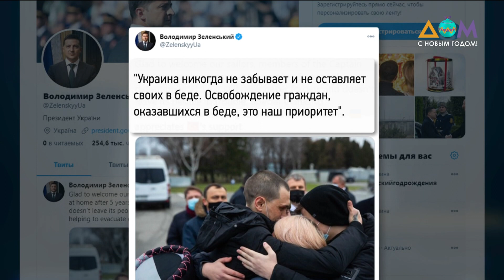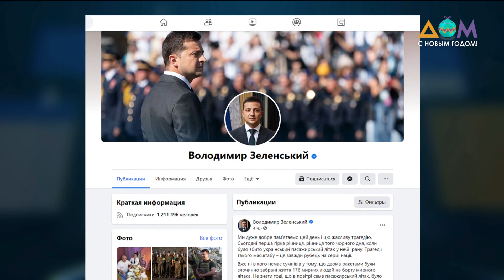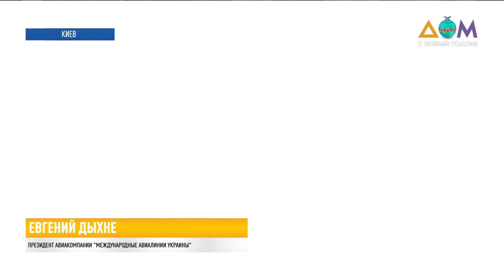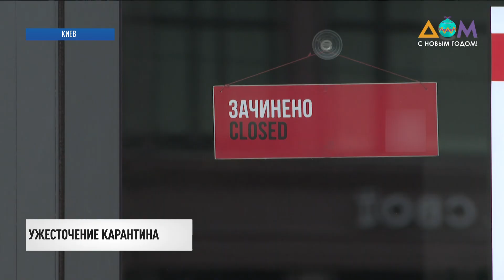Годовщина катастрофы самолёта МАУ, возвращение украинских моряков из Ливии: новости за 8 января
00:00 Смотрите в этом выпуске:
00:31 Освобождённые украинские моряки вернулись домой после пяти лет заточения в ливийской тюрьме .
04:23 Украина чтит память погибших в катастрофе самолёта МАУ, сбитого иранскими военными под Тегераном.
07:25 Пять стран, чьи граждане были на борту сбитого самолёта МАУ, собираются привлечь Иран к ответственности.
08:26 После беспорядков возле Капитолия США чиновники начали массово подавать в отставку.
10:48 Двухнедельный локдаун начал действовать в Украине.
15:04 Все КПВВ на Донбассе в условиях усиленного карантина работают в штатном режиме.
17:54 В Херсоне на набережной расцвели розы и одуванчики.